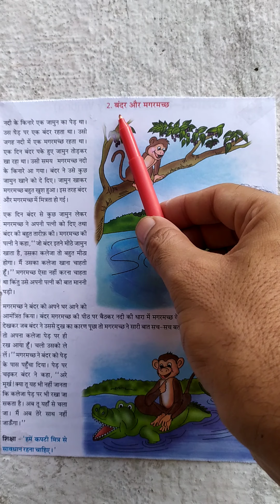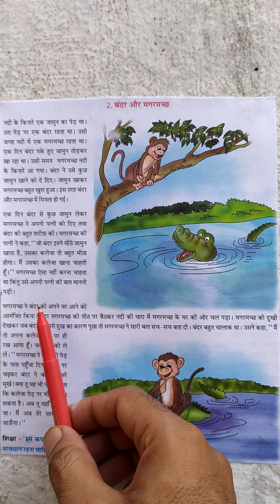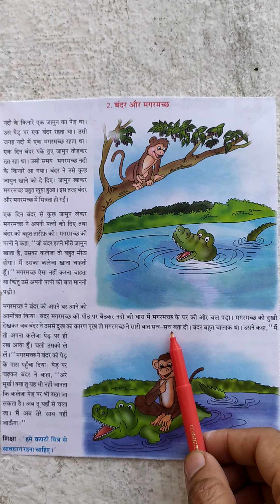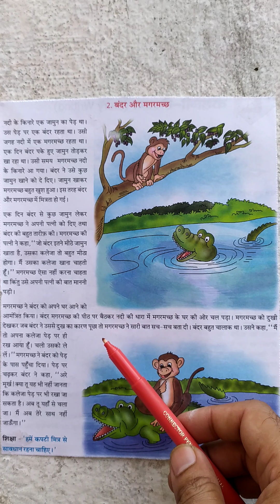कहानी लेखन/बंदर और मगरमच्छ की मित्रता पर कहानी लिखिए/चित्र देखकर कहानी लिखिए।